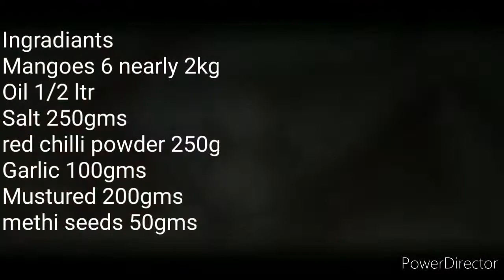Mango pickle easy process